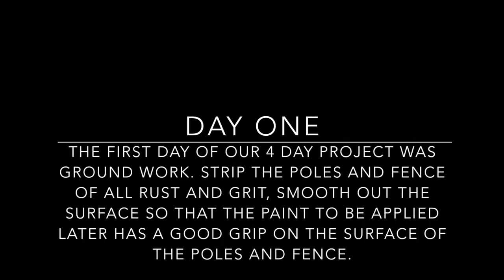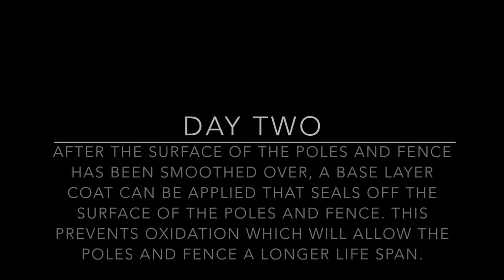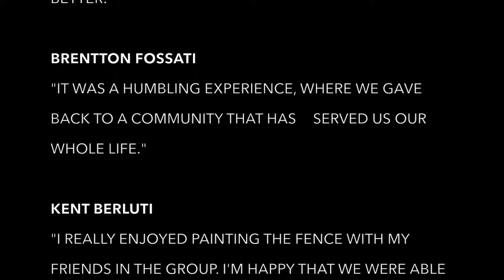JCP GROUP 58 2015, NZG Painting of the hyena fence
This was a project of the Community-Based Project Module (JCP) of the Faculty Engineering, Built Environment and Information Technology of the University of Pretoria.
In this community based project we repaired a hyena fence at the National Zoological Gardens of South Africa in Pretoria. This was our way to reach out and give back to the community.